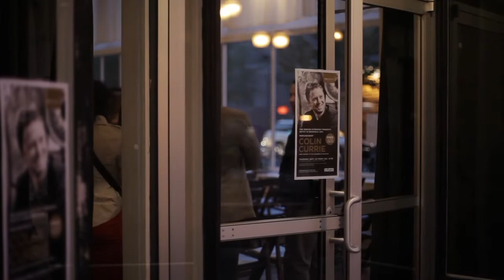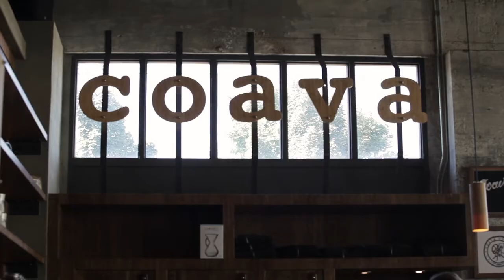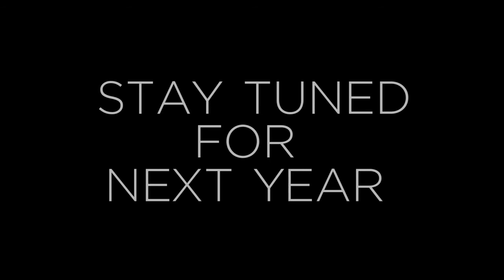Colin Currie - 2015 Oregon Symphony Artist-in-Residence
Percussionist Colin Currie began his three-year tenure as the Oregon Symphony’s newest Artist in Residence in September, 2015. Through the 2017/18 Season, Currie will return annually to perform with the Oregon Symphony, and to serve as the organization’s ambassador-at-large, helping the Symphony share the joy of music with as wide and as diverse a population as possible. In this film, videographer Sam Slater captures several of Colin's community appearances.